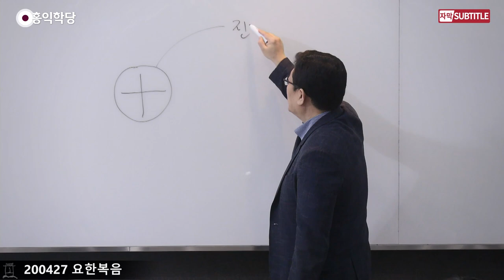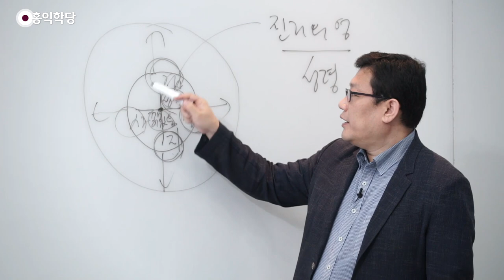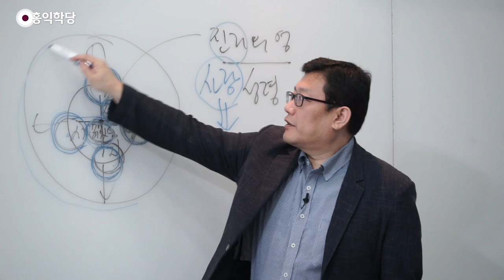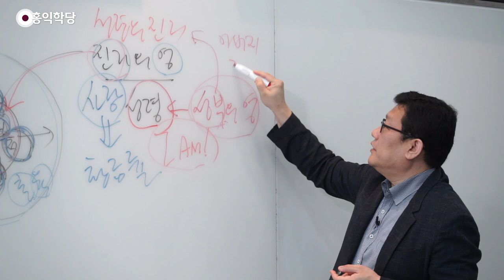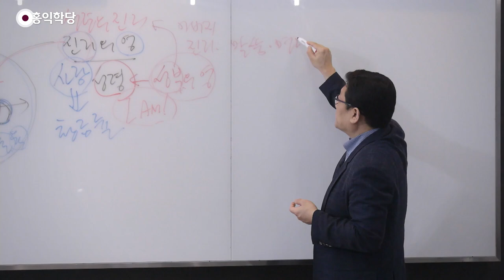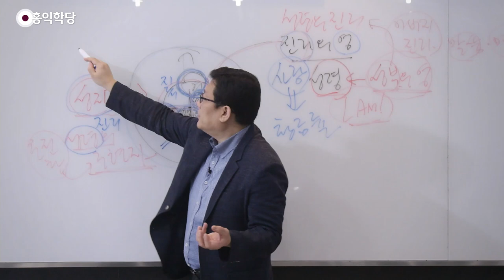[양심 묵상] 성령의 진리를 온전히 구현하신 예수 그리스도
- (200427 요한복음) 성령의 진리를 온전히 구현하신 예수 그리스도
십자가의 진리, 십자가의 진리를 품고 있는 이 영(靈)은 뭐죠?
진리의 영(靈), 성령(聖靈),
성령을 온전히 발현하신 십자가의 진리.
제가 사랑ㆍ정의ㆍ겸손ㆍ지혜, 그렇죠.
여기다 이렇게 더 얘기할 수 있겠죠.
성실, 이쪽은 깨어있음.

외적인 성실, 내적인 성실,
이 부분을 이 가운데에다 놓고 설명해 볼게요.
동서남북(東西南北)ㆍ춘하추동(春夏秋冬)이 있듯이
봄처럼 사랑하고, 여름처럼 겸손하고,
만물이 조화를 이루잖아요, 여름에는.
다 각자 자기 속을 표현해야 되니까 조화를 이루고,
가을에는 쭉정이는 쳐내고 알곡만 남기는
정의 심판이 있고요.

겨울은 올바른 종자만, 말씀만 품고 있는
그러니까 겨울에는 움직임은 없고
말씀만, 정확히 올바른 말씀만 품고 있는
지혜의 덕목이 중요하겠죠, 겨울에는.
그래서 이 춘하추동이 항상 중심 쪽에는
한결같이 성실하다는 거, 그리고 한쪽에서는
그러려면 항상 깨어있어야 된다는 거예요.

항상 깨어있어야지
도둑 욕심의 그 유혹을 이겨낼 수 있겠죠.
그게 이제 "도둑의 침입을 예방하라."
항상 깨어서, "도둑이 언제 들어올지 모른다,
막아라." 하는 게 여기에 해당되겠죠.
"항상 깨어있어라. 항상 성실해라." 자, 보세요.
"항상 사랑해라." "내가 받고 싶은 것을 남한테 해줘라."

정의로움, "내가 당하기 싫은 일을 절대 남한테 가하지 마라."
"늘 남의 입장을 수용하면서 겸손하라." 항상 근거 있는,
"'예!' 할 건 하고, '아니오!' 할 건 '아니오!' 해라."
"근거 있는 것만 맞는다고 인정해라." "항상 성실해라."
"작은 일에도 성실해라." 다 지금 예수님 말씀이에요.
"항상 깨어있어라."

이게 밖으로 온전히,
지금 이게 지금 진리의 영인데,
여기에 있는 이 십자가의 진리가 지금 이거 아닙니까?
그래서 그냥 이 중에 제일 중요한 게 사랑이니까
사랑의 진리죠, 사랑. 이거 다 해서 사랑이에요.
정의로운 사랑, 겸손한 사랑, 지혜로운 사랑,
깨어있는 사랑, 성실한 사랑,
그 사랑이 지금 제일 대표적인 예수님의 가르침,
'황금률'로 표현돼야 되는 거예요.

그래서 밖으로 밖으로 인간의 혼,
이건 지금 영의 영역이니까요.
영의 영역이니까, 혼과 육의 영역에서
밖으로 온전히 구현됐을 때, 우리가 뭐라고 하죠?
여기는 지금 성령이면, 이런 분은 성자, 그리스도시죠.

성자, 여기는 성령, 성령 안에 새겨져 있는 진리.
성령은 애초에 누구의 영이죠?
아버지의 영, 그래서 성부ㆍ성자ㆍ성령이 다 나옵니다.
성자는 온전한 성령의 구현자, 온전한.
여기 붙일까요? 성령의 온전한 구현자, 됐죠?

그러니까 우리가 성령과 접속이 안 일어나면
우리 각자의 내면에 있는 "I AM"
시공을 초월한 영원한 나의 현존에,
영에 접속이 돼서, 영과 접속을 해야, 영과 접속을 해야,
그 성령에 접속했다는 것은 성부의 영이니까,
아버지 이 진리가 결국은 뭐겠어요? 이 진리가?

일차적으로 지금 성령의 진리죠, 이 진리가.
성령의 진리입니다.
알고 보면 성령의 진리라는 건 뭐예요? 성부의 진리죠.
그러니까 이게 사실은
아버지의 진리고, 아버지의 말씀이고, 아버지의 명령이에요.
글자가 잘 보이나요?
자, 이 그림 하나만 잘 이해하시면 『요한복음』 다 들어옵니다.
자, 진리의 영인데 그 진리는 누구 진리겠냐는 것이죠,
성령이 품고 있는 진리는.

성령이 성부의 영인데, 아버지의 영인데, 아버지의 진리죠.
아버지의 말씀이고, 아버지의 명령이란 말이에요.
그것을 그리스도는 온전히 구현했어요, 성령을.
결국 성령을 구현했다는 건 뭐겠습니까?
이 성령에 있는 진리를 구현했어요.
지금 이게 진리잖아요.

"사랑하라." "정의로워라." 이건 『구약』 이래
일관되게 내려온 겁니다, 『성경』에서.
하나님은 사랑이시고, 정의시고, 지혜고,
겸손되신 하나님을 말할 때는 질서라고 하죠. 질서요.
그렇죠. 성실함이다. 그게 이제 인간한테는
덕목으로는 사랑ㆍ정의ㆍ지혜ㆍ질서가 조화니까
'겸손'이라고 써놓은 거예요.

제가 "겸손하라." 그리고 "이 모든 것을 성실히 하라."
그리고 이걸 성실히 하려면, "항상 깨어있으라."
"하나님하고 계속 접속하라."
"깨어있으라."라는 얘기는 "성령하고 접속하라."
"성령 안에서 살아가라."
성령 안에서 살아가면서 성령의 진리를
밖으로 온전히 혼과 육의 차원에서 표현한 존재가
성자라고 하면, 성자의 진리는 뭘까요?

그리스도의 진리죠.
성자의 진리, 그리스도의 진리는
결국 성령의 진리요, 결국은 아버지의 진리다.
여기까지 이것을 정확히 유념하고
복음을 읽으셔야 돼요, 『요한복음』을.